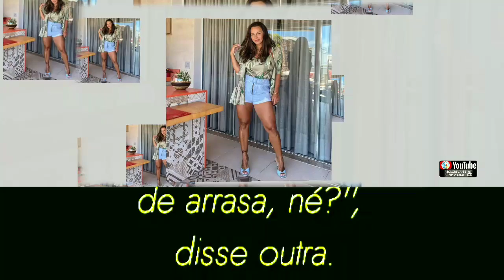Viviane Araujo posa com visual arrasador: ''Vou ali dar uma voltinha'' 🌐